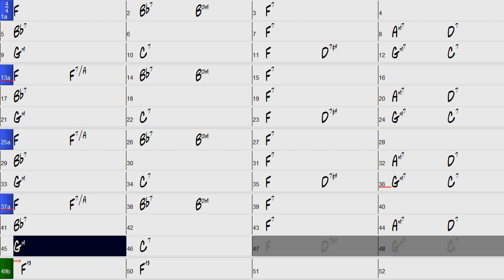Billie's Bounce Practice 135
For educational use only. Any perceived copyright violation is unintended.